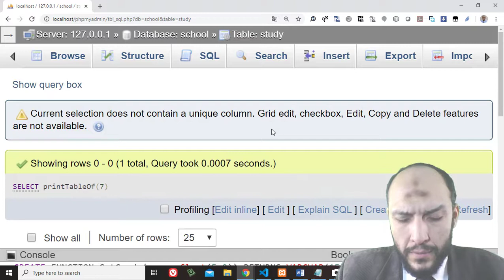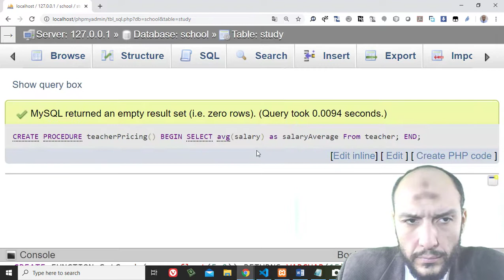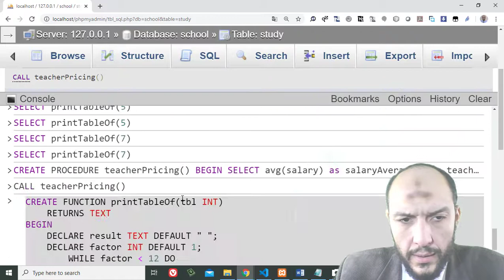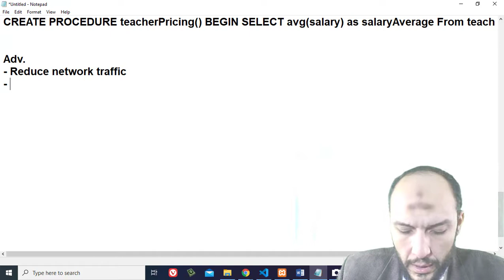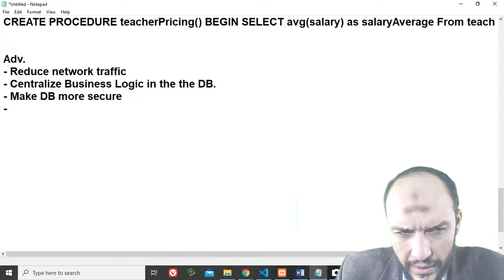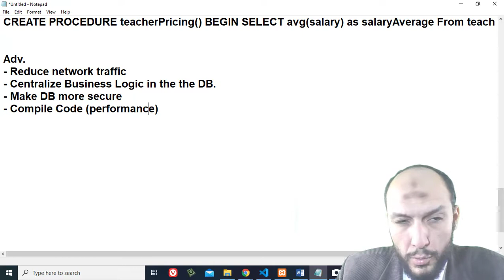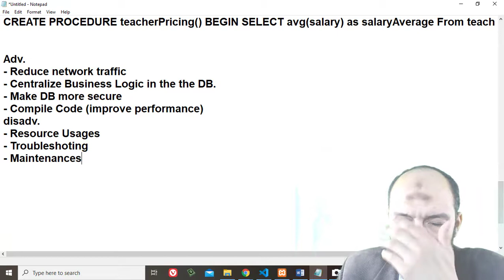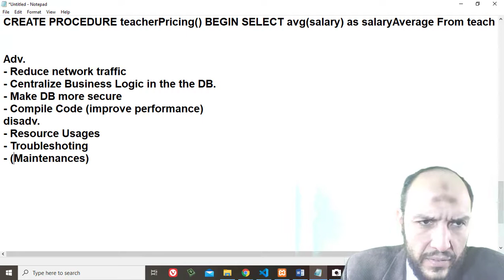54 Modern Databases Cairo Univ Procedure Language Create Simple Procedure and call it Advantage